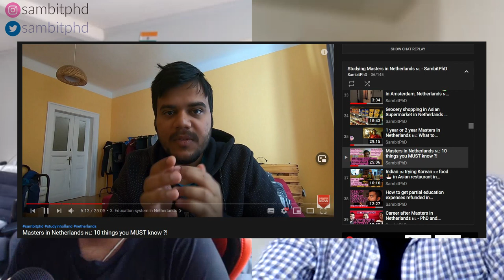Masters in Sustainable Energy Tech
Vlog 298 - Masters in Sustainable Energy Tech

In this video, we discuss with Mrinal Abhinav, a Masters student in TU Delft Netherlands from India about Masters in Sustainable Energy Tech. We discuss his experience, coursework, job opportunities, study. The details can be browsed using the timestamps below.

TIMESTAMPS:
00:00 - Intro
00:34 - His intro and why TU Delft, Netherlands?
03:20 - Experience of Masters in sustainable energy tech (SET)
08:37 - Companies in SET
13:48 - Study experience
17:20 - Funding, part-time jobs, TA, internships
23:09 - Study groups
25:12 - Proportion of Indian and international students
26:03 - Job opportunities
28:46 - Final advice

LINKS:
Contact Mrinal:

My Vlogging gear:
LED ring light
RGB background lights
Tripod stand

📝📝✔️👉🏽 👉🏽 Check all the PLAYLISTS about studying and living in Netherlands and all over Europe:

📝📝Follow sambitphd on Instagram to know more about me!